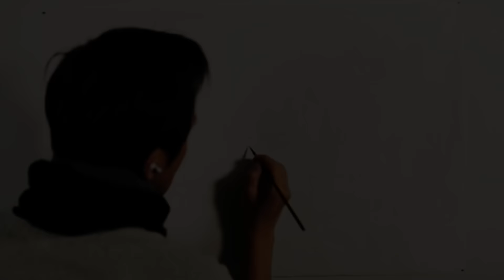沉浸式古風手游《浮生為卿歌》，邀您開啟浪漫新春之旅_電玩宅速配20220130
高自由度與隨機探索，體驗百態古風生活
「大荒軼聞」火熱進行中，更有豐富春節活動等你體驗~